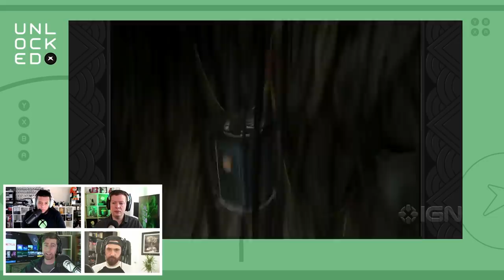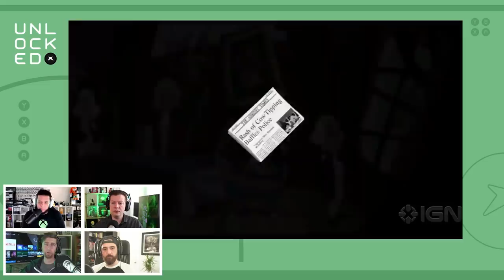Xbox Series X Launch Lineup Reactions - Unlocked 466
Another busy week of Xbox news to discuss, from the Xbox Series X's launch lineup (to the best Xbox launch lineup in history) to what Phil Spencer said about Bethesda game exclusivity in a recent interview to what The Initiative is working on, and more! Cam Hawkins from DualShockers stops by as our special guest this week.